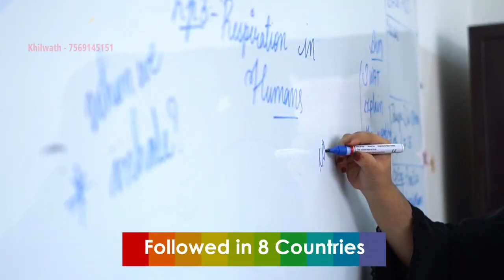Ajaz Patel Became third bowler in Test history to take all 10 wickets in an innings